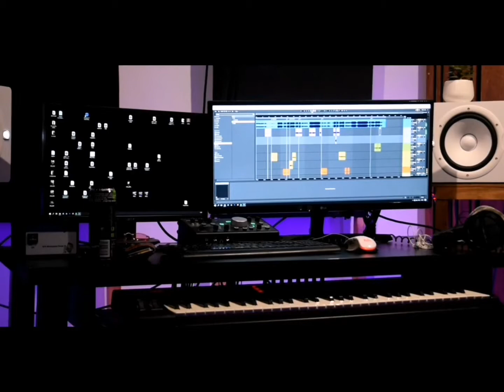Behind the Scenes: Recording of the Egoism (ENG SUB)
Backstage recording of the first song by 12GO - Egoism.
Egoism by 12GO is out now!